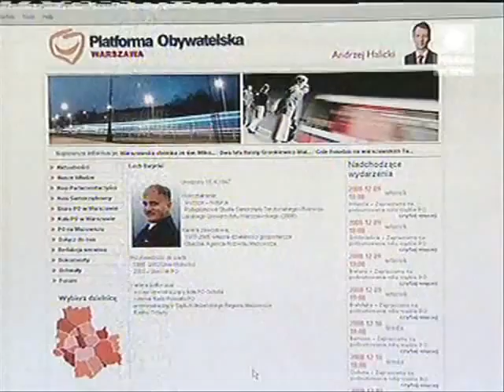Lech Barycki - Gwiazda Platformy Obywatelskiej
Warmińsko-Mazurskie, Szczytno. Grudzień 2008.